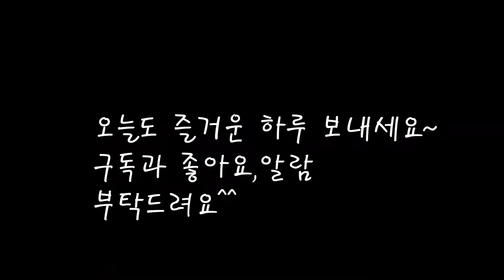아삭아삭 오이깍두기김치 쉽게 만들기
오이에 부추를 넣고 김치를 만들어 봤어요.
오이무침과는 또다른 감칠맛이 느껴지네요.